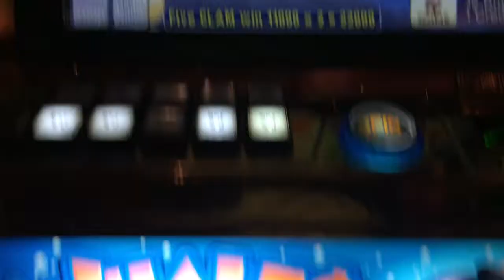BIG SLOT WIN *ARISTOCRAT WHALES of CASH* Clams Line Hit WOW!!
$1.25 bet, Beau Rivage, Biloxi.